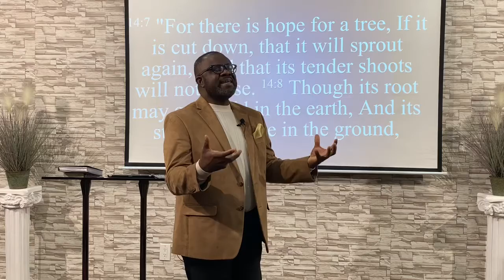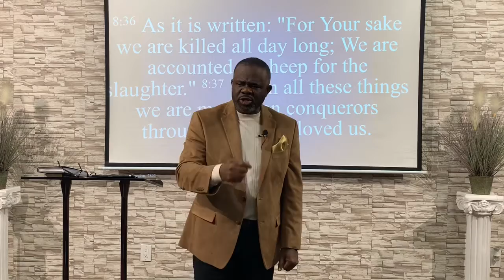The Stump shall Sprout Again Dr Obi